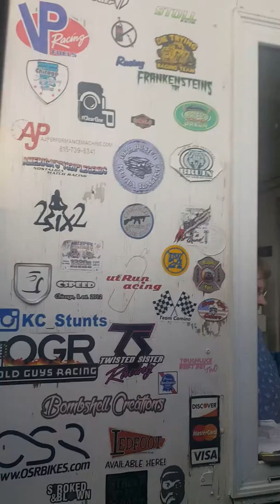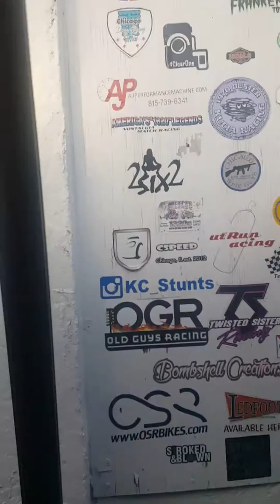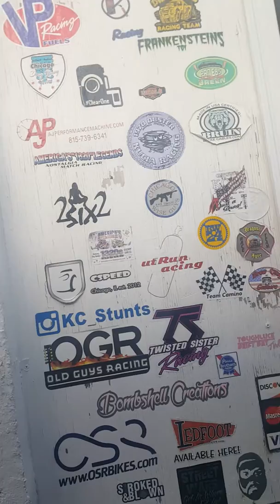Turbo TV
Drag Races Wisconsin the beginning.